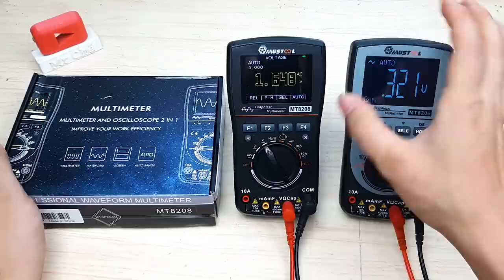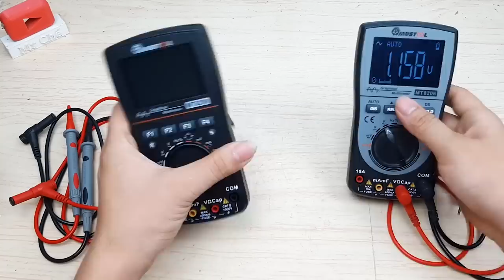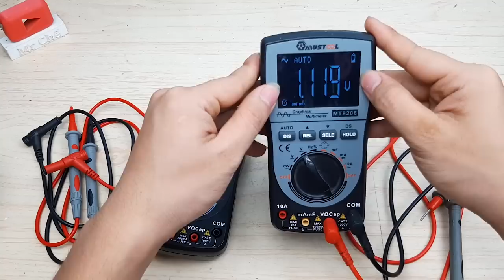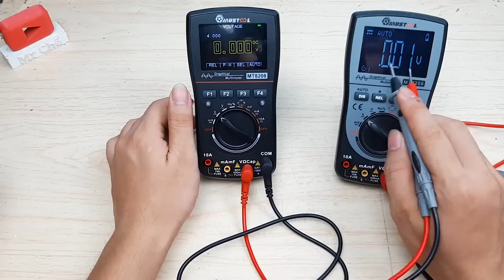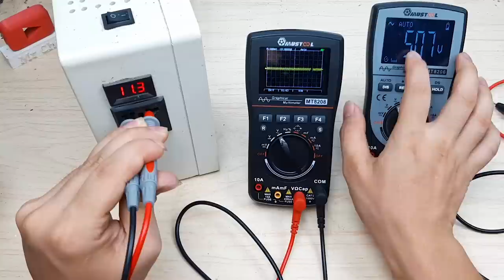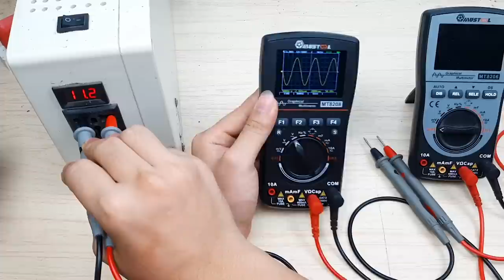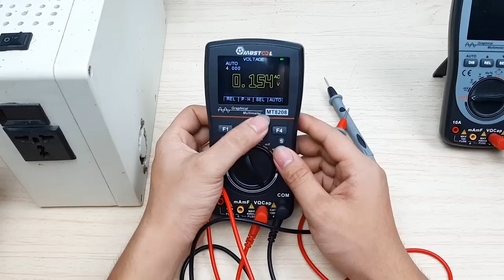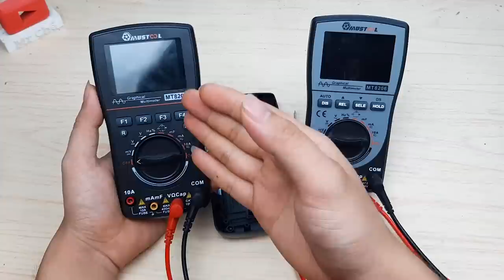Cái Này Xịn Mà Nhiều Người Không Mua Được vì lý do này - MUSTOOL MT8208 , MT8206